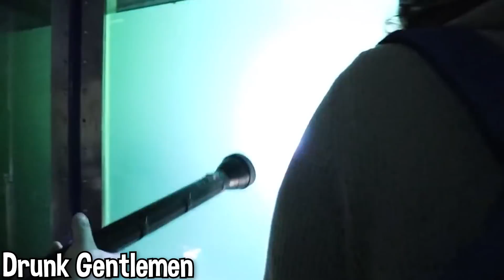they found a family living in sewer..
Next Trends Here, in todays YouTube video we are looking at people stuck in some weird places.